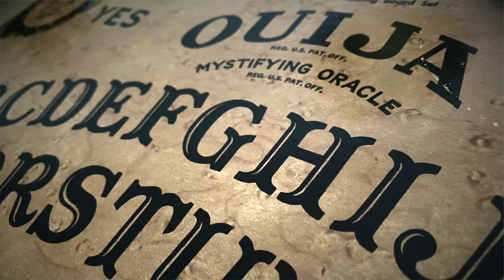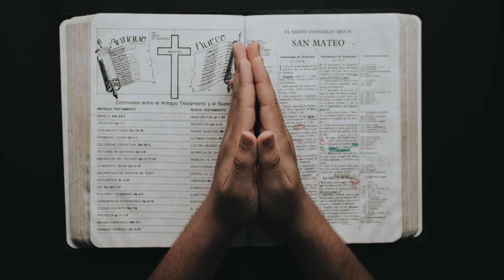Rays UnXplained Tales, Saint Charbel Miracles Of The Saint Or Mind? - EP 4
This video is about miracles or the power of the mind.  I was about 6 years old.  After praying to Saint Charbel, I experienced what I believe was a miracle.  Do miracles really happen?